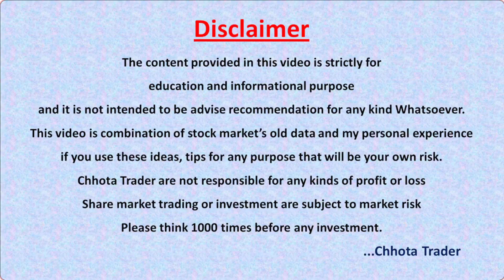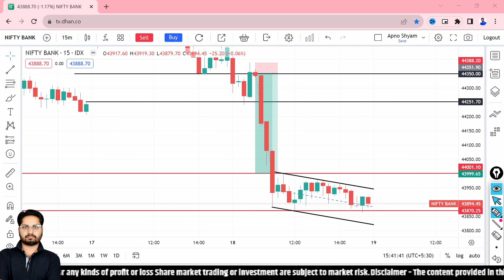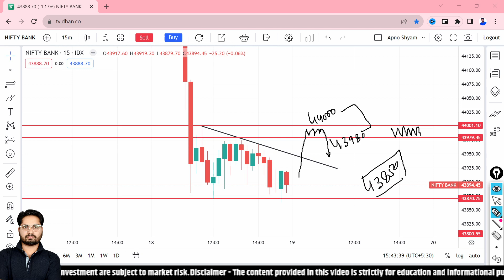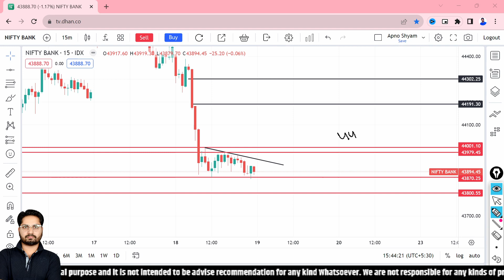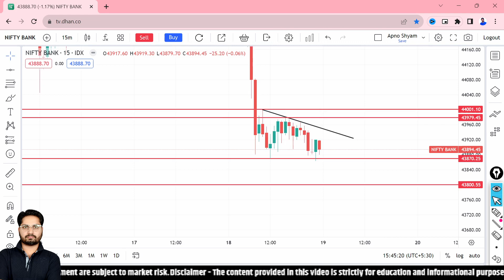19 Oct : Thursday | Bank Nifty Analysis | Banknifty Tomorrow Prediction | Nifty Expiryday Strategy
ये रहेगी एक खतरनाक रेंज?19 Oct : Thursday | Bank Nifty Analysis | Banknifty Tomorrow Prediction | Nifty Expiryday Strategy

Queris Solved-
finnifty prediction,finnifty tomorrow prediction,
finnifty trading,
finnifty,
nifty prediction,
bank nifty prediction for tomorrow,
finnifty analysis,
banknifty prediction,
bank nifty prediction,
finnifty targets
bank nifty,
bank nifty analysis for 18 Oct 2023
nifty analysis,
bank nifty analysis for 18 Oct
nifty analysis for 18 Oct
bank nifty analysis for tomorrow,
nifty prediction,
nifty tomorrow,
bank nifty analysis for 18 Oct Wednesday,
nifty analysis for 18 Oct Wednesday,
bank nifty tomorrow 18 Oct 2023
banknifty analysis,
bank nifty tomorrow prediction 18 Oct 2023

Key Points -

1. Equity Trading (Swing, BTST, Short & Long )
2. Daily Strategy of Option Trading
3. Nifty/Bank Nifty Premium Prediction
4. Option Chain Analysis
5. Daily Trading Strategy
6. Technical Analysis & Many More

1M Subscriber is My Dream, So Will You Help Me To Fulfill That Dream.